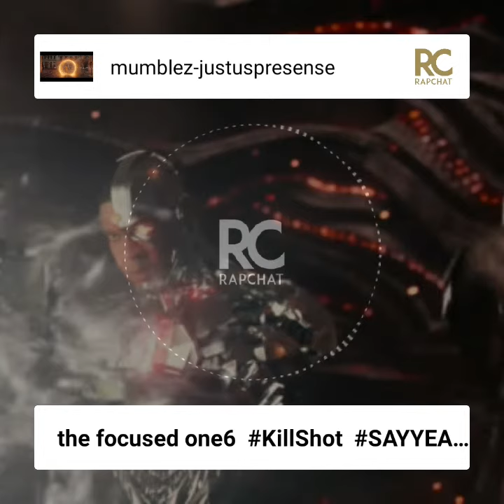The FOCUSED one 6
The FOCUSED one 6 off
algorithm the Algorithms!!